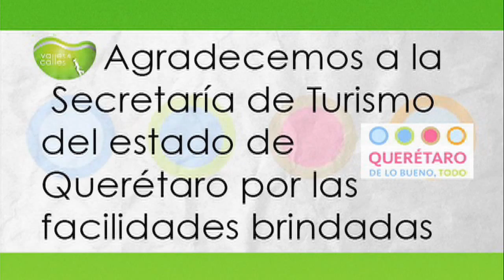Zel practica deportes extremos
Zel se encuentra en       para practicar diferentes deportes extremos como espeleología, escalada en roca, rapel, tirolesa y tiro con arco en la Sierra Gorda Queretana